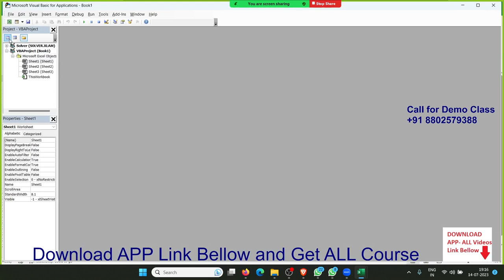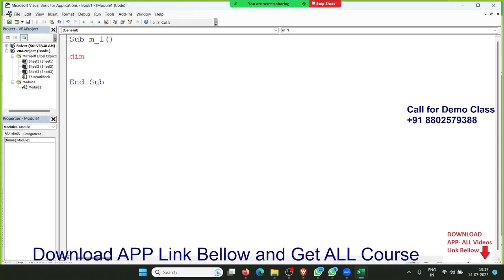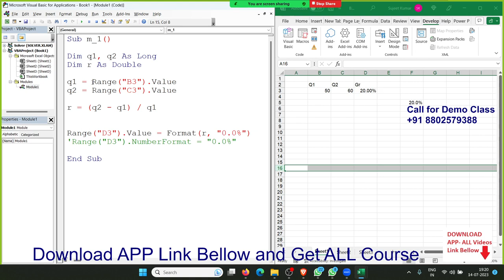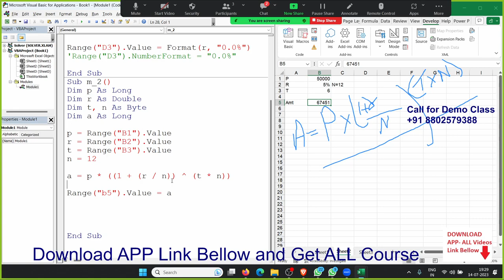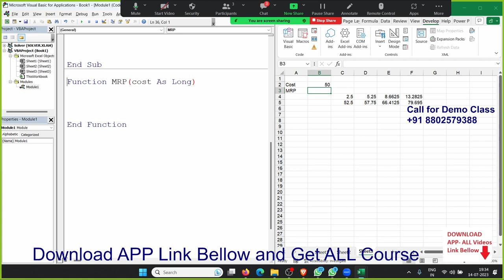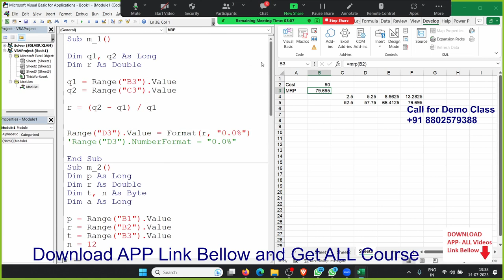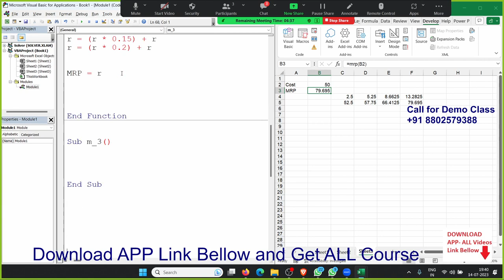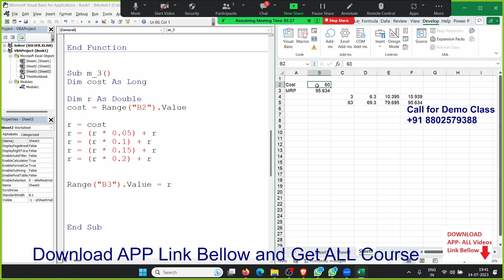Join Live VBA Macros Coding Class in Hindi with 80% Discount in This Month Train By Sujeet Sir